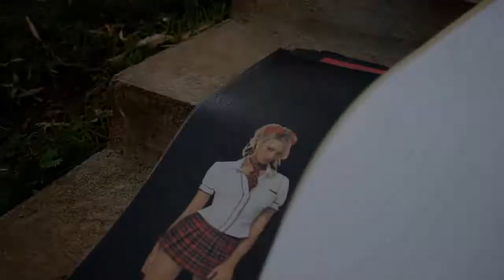Lixas skate emborrachada desenhos e coloridas - CB SKATE SHOP!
As lixas mais style para seu skate, com diversos desenhos e cores. Lixa de skate emborrachada para evitar que o seu tênis desgate rápido.
Siga a loja no instagram @cbskateshop